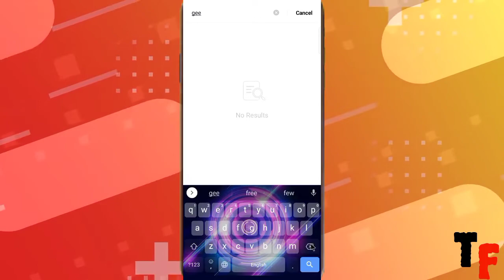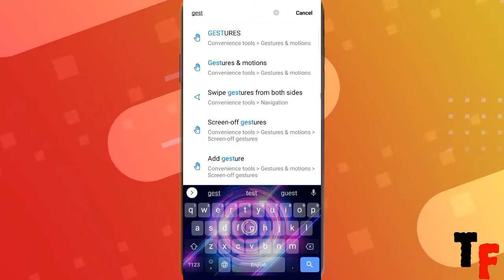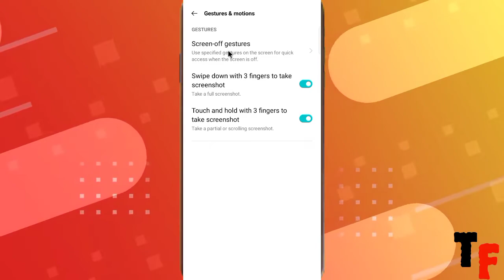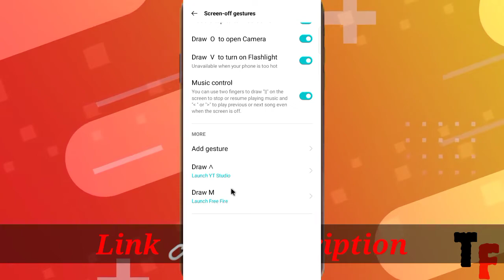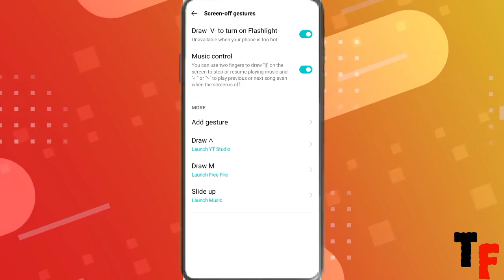Android Phone Hidden Features that only 1% People Know😱🤔||Gesture||Technical friend 147||Carryminati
facebook ~ shivay Kumar
Twitter~ shivay Kumar

By best Mic 👇👇link

# screen pinning

watch this full video or like karo
            👉👉👉👈 okkkkkkk👈👈👈👈

best intro maker app for mobile
best intro maker app
intro maker app
intro maker app for all youTube channel

# YouTube short
# short

screen pinning in all phone
screen pinning

your friend ♀♀shivam sharma♀♀👍👍 ✌technical friend 👍👍🙏thanks🙏🙏⚡⚡🔥🔥